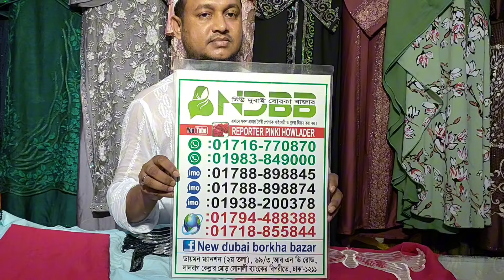2 piece collection (ধামাকা অফারে পেয়ে যাচ্ছেন সুন্দর সুন্দর টুপিস কালেকশন) New Dubai Burkha Bazar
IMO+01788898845